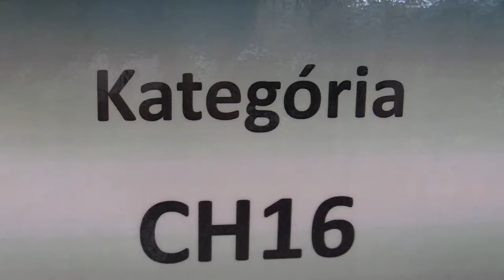CH16 1.3. Jakub Antal - FM Samir Sahidi 0:1